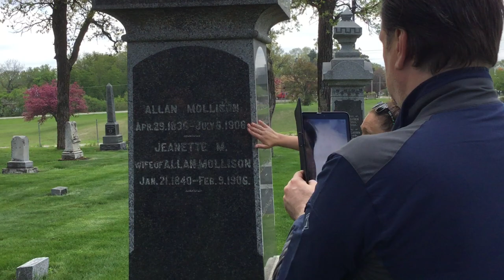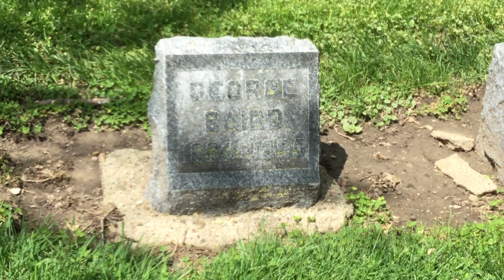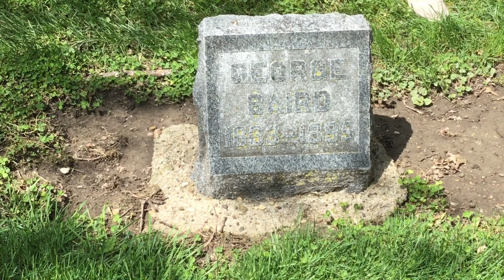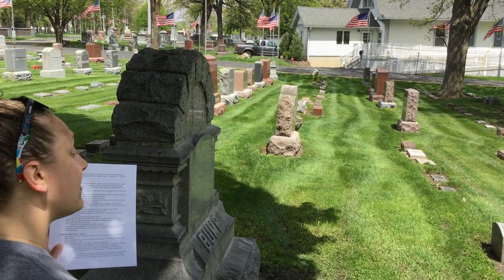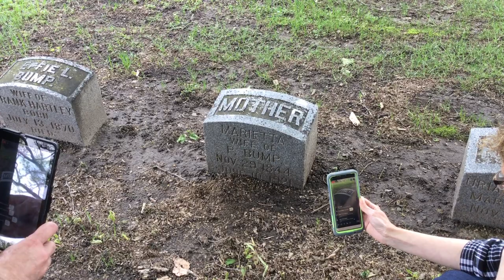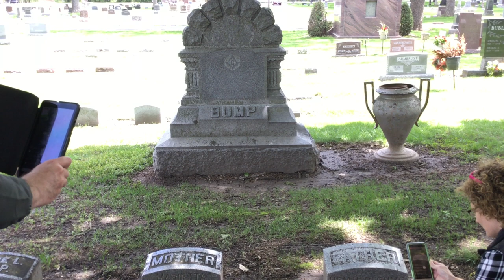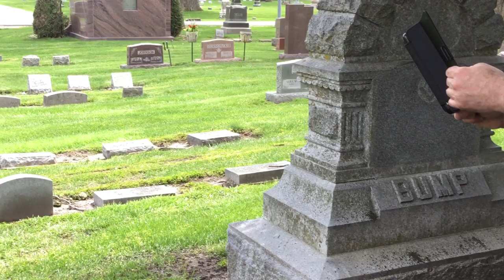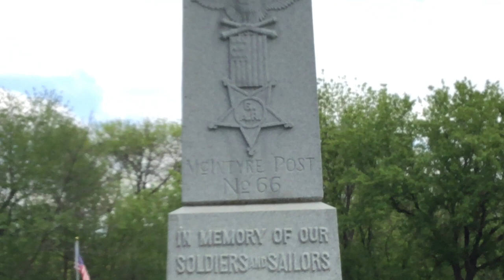Hump Day History Week 5 Oakwood Cemetery Soldier Stories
It was a lovely day for a walking tour of Austin's Oakwood Cemetery.  Go along with Mower County Historical Society as Curator Jaimie Timm shows you around and tells the stories of soldiers buried there.